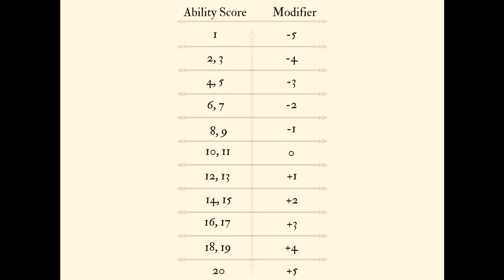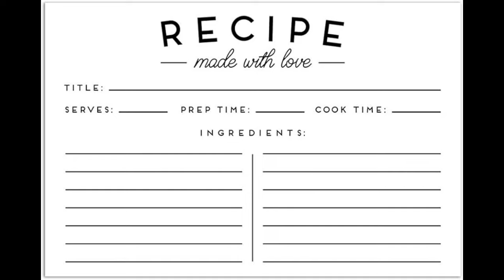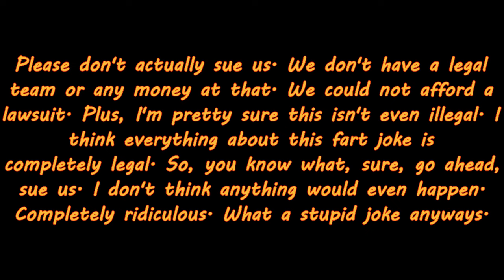How to Play as PO in Dungeons and Dragons (A Kung Fu Panda 5e Build)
Explore the world of Dungeons and Dragons with this Kung-Fu Panda inspired character build! Grab some noodles, skadoosh that like button, and enjoy!